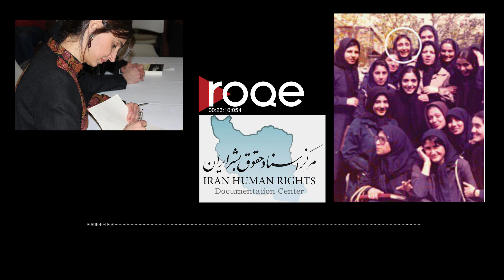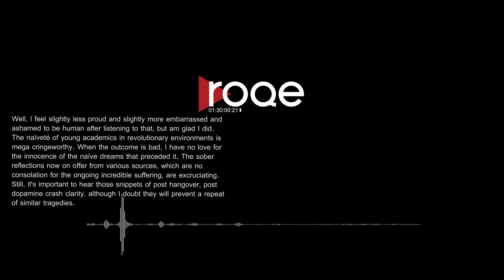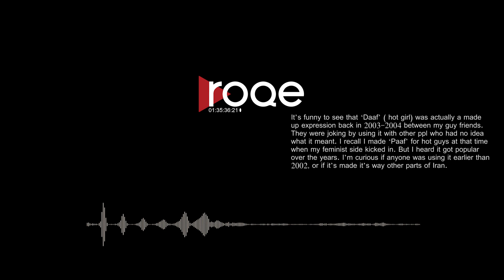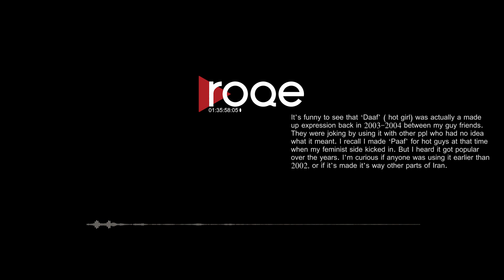Roqe Ep#144 - The Immigrant Handbook - Roya Hakakian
Roqe 144 - A feature interview with award-winning Iranian-American author, poet, academic, and journalist Roya Hakakian. Roya joins Jian from Connecticut to discuss the complexities and comedy of being a first generation immigrant, owning her dual identity, growing up in Iran as a Jewish kid, and her latest book, “A Beginner’s Guide to America for the Immigrant and the Curious.” Plus the Roqe Team discusses trips to Niagara Falls, their own immigrant identities, and the Letters of the Week.

This episode is brought to you with the generous support of